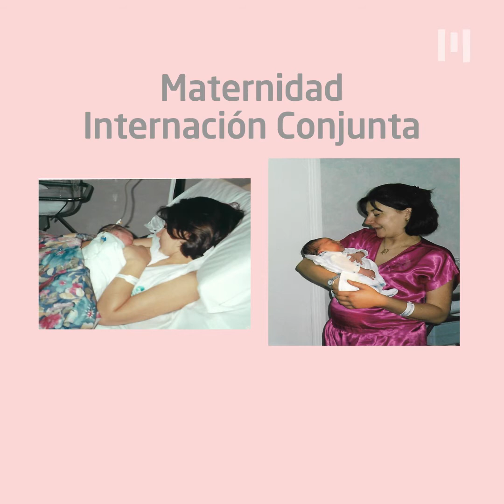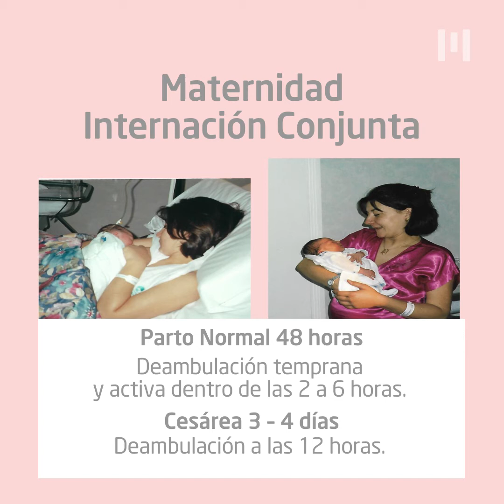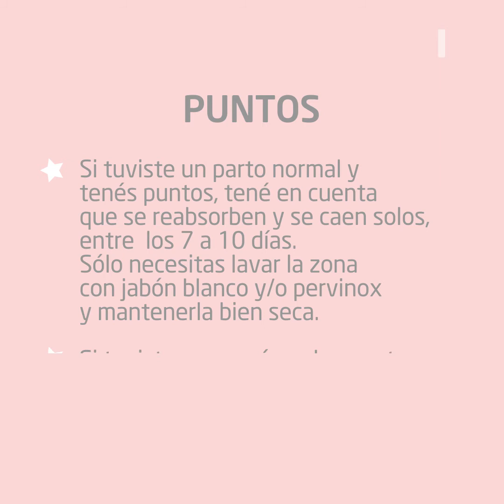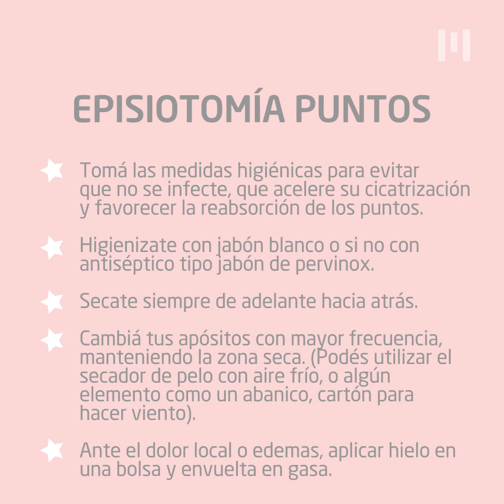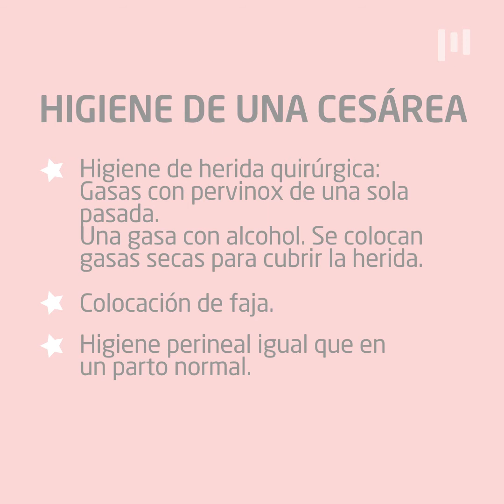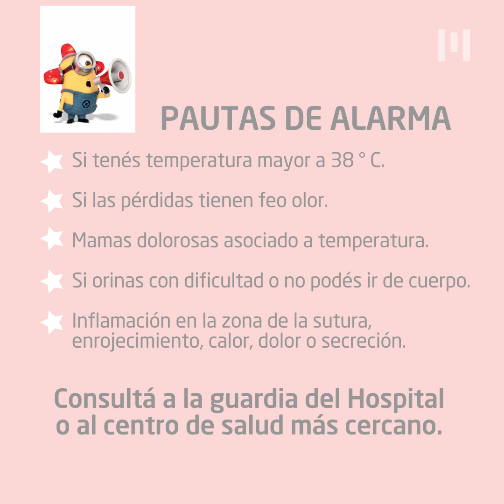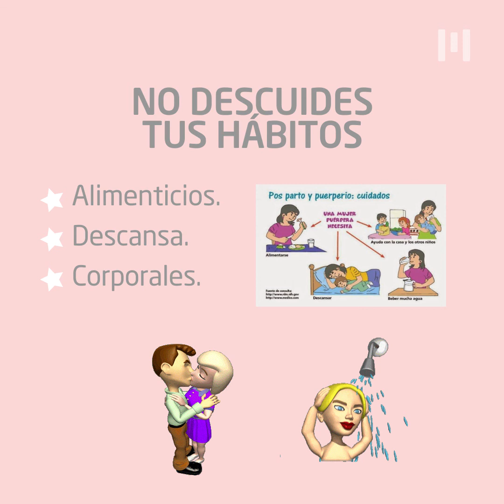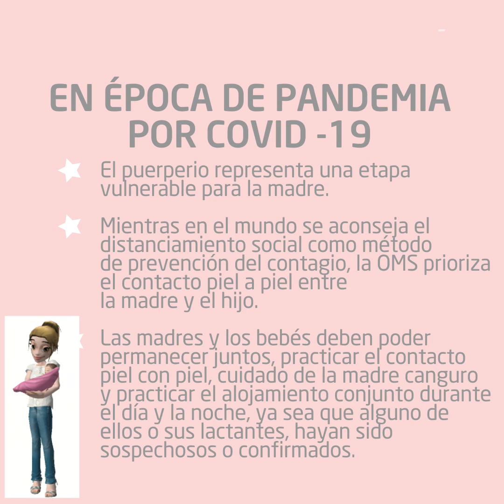Clase 4: Ahora que ya nació - Video 18: Puerperio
Curso virtual  de preparación integral para el embarazo, el parto y el posparto
Elaborado por la Secretaría de Salud del Municipio de Morón en el marco de la pandemia de COVID-19. Agosto-2020.
Coordinación: Obstétrica Gabriela Sala y Licenciada Silvana Rodríguez
Expositores: Trabajadores y trabajadoras de los equipos de salud del hospital y los CAPS del Municipio.
Clase 4: Ahora que ya nació
 Video 18. Puerperio. “Como alguien tan pequeño puede hacerte sentir tan grande y fuerte”
Lic. obstétricas Carina Venier y Norma Centurión